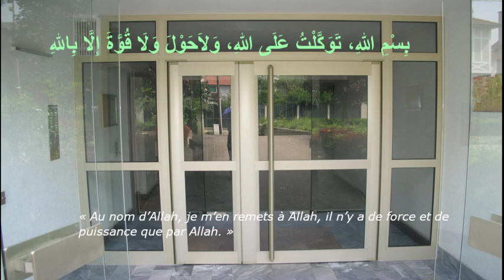Invocation (Doua) en sortant de la maison